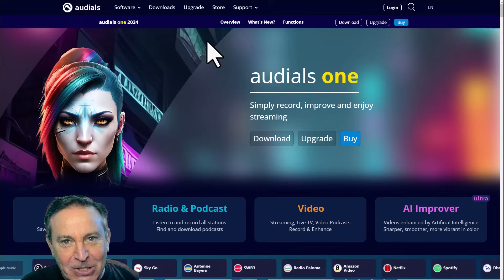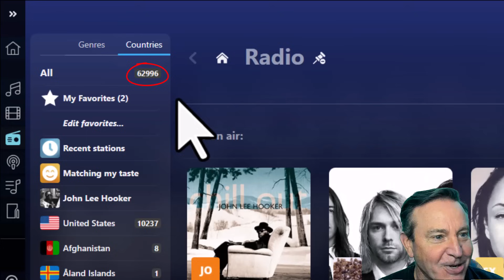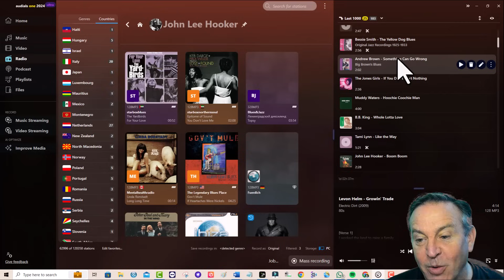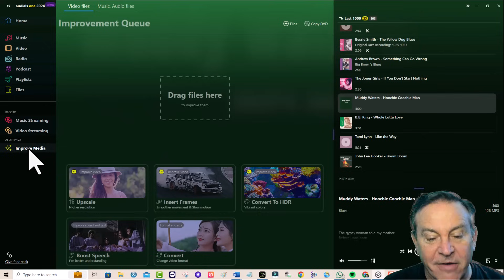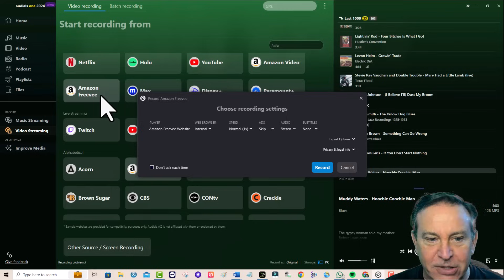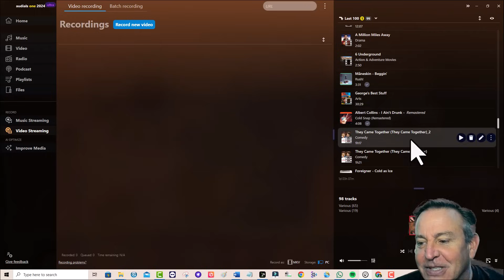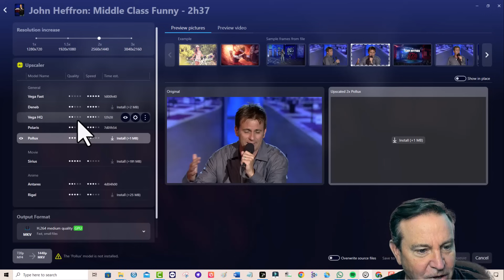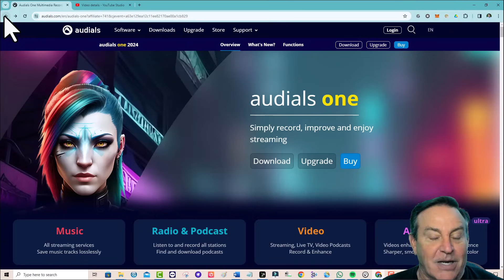🔴Audials 2024 - RECORD ANY STREAM just like a VCR / DVR - Legal for home use in US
Get this program and it will pay for itself in the first day!  CLICK LIKE so it moves up in the rankings.
Record Any Stream - the program adds meta data, identifies commercials and even adds subtitles. Now supports Surround Sound recording
(it's more expensive but does not require a PC or scree for that matter).